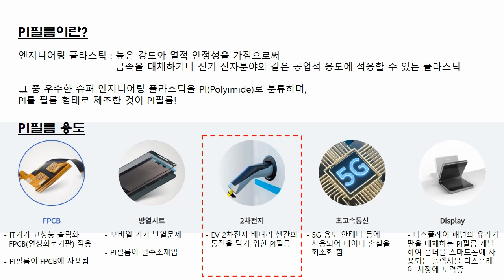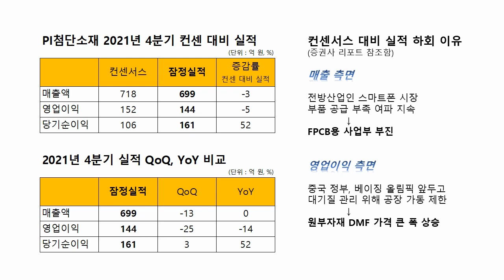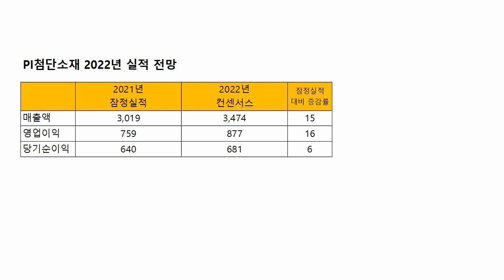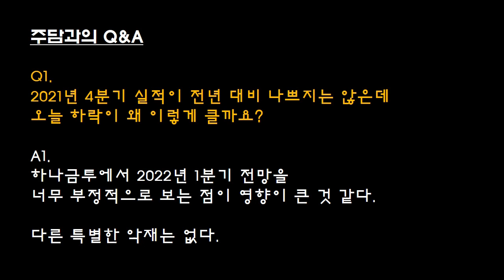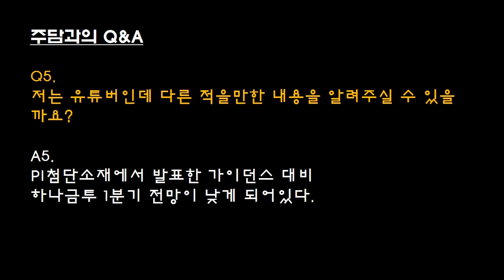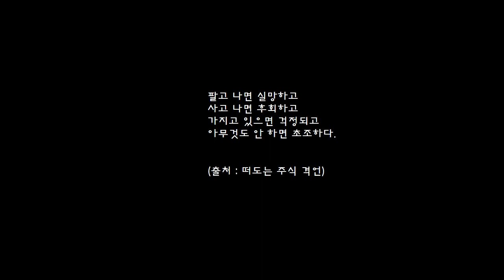PI첨단소재 IR 주식담당자 통화 문의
PI첨단소재_주담 통화 내역

0:00 PI첨단소재 PI필름 전방산업
0:57 PI첨단소재 분기 실적 리뷰(FPCB부진, DMF상승)
3:03 PI첨단소재 전망
3:47 PI첨단소재 주가 전망
4:16 IR담당자(주담) 통화 문의 내용